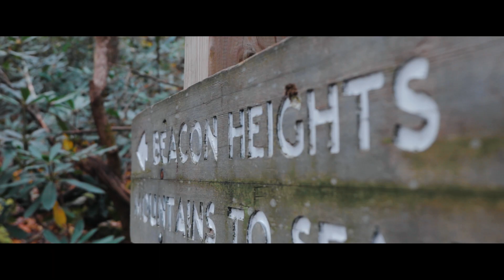THE ULTIMATE ROADTRIP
17 locations. 5 days. 1 roadtrip.